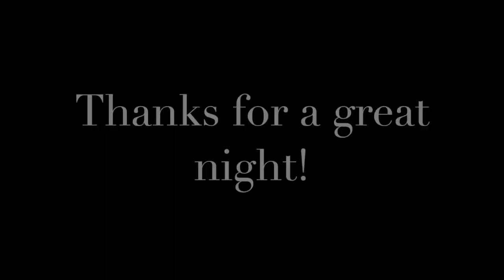Mega Sports Camp Monday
Monday night of Mega Sports Camps